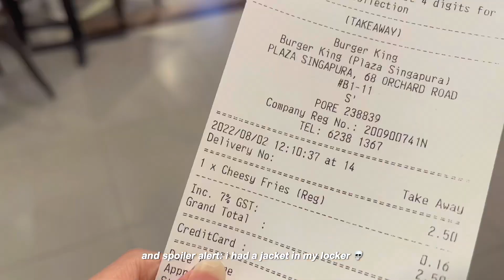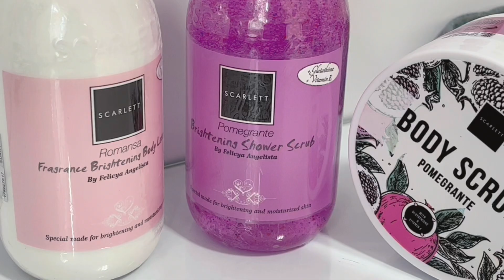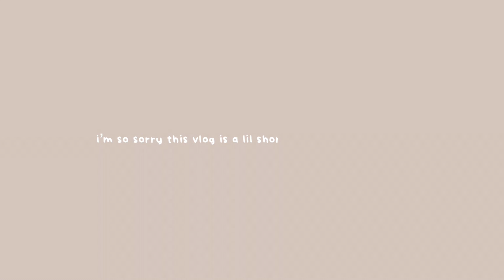daily vlog🧋🧸🧁 | summer internship, weekend with friends